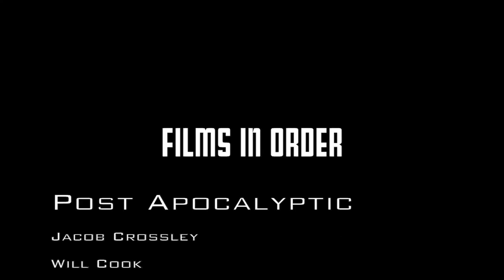End Of The Year Conmpilation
Some of our 2013/2014 films throughout the year. Blooper time!